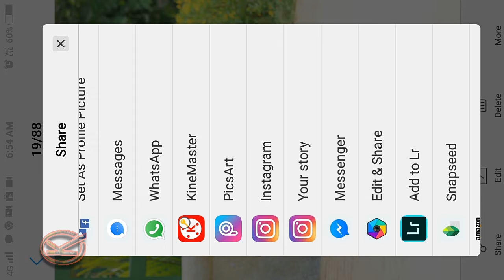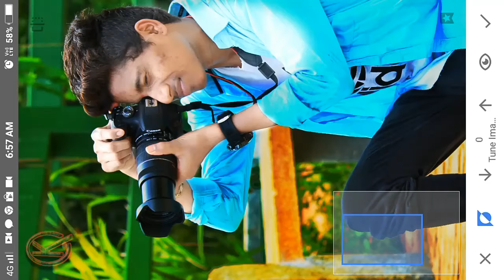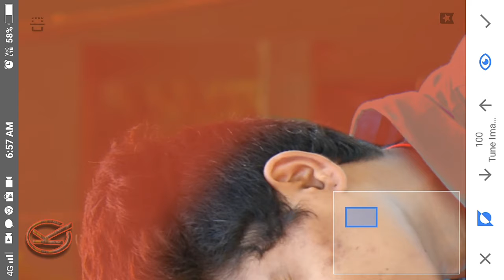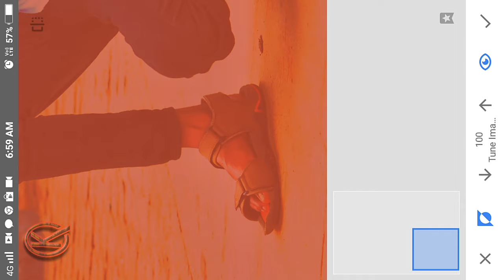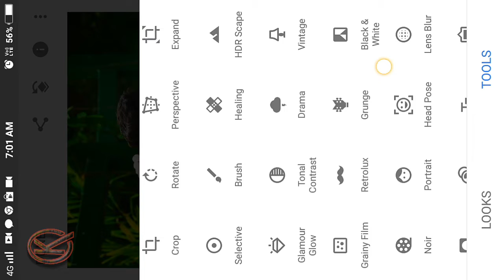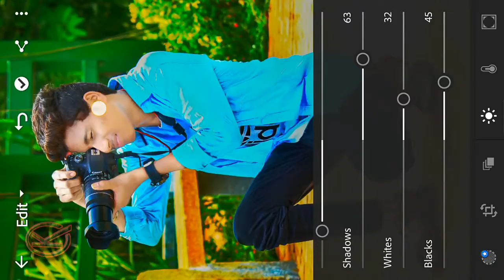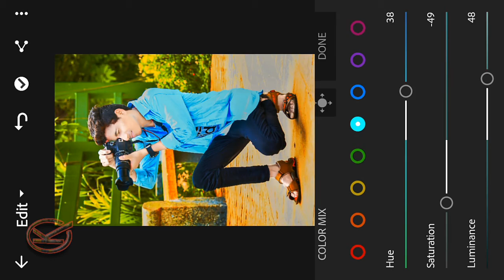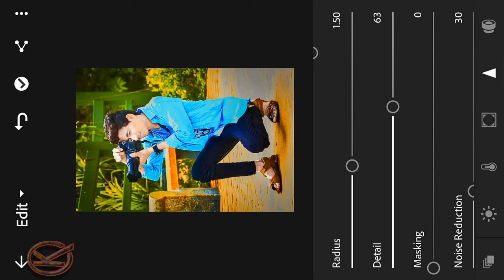Snapseed retouch and Lightroom retouch tutorial